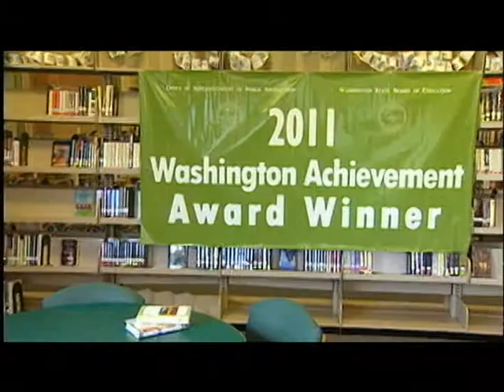City of Mukilteo WA FINAL 2